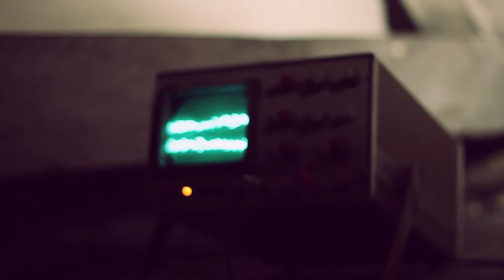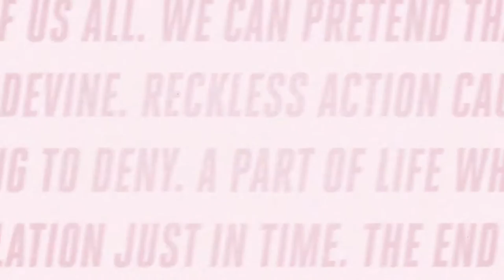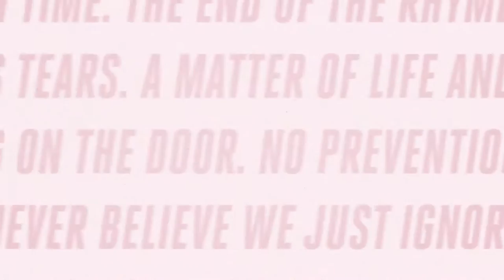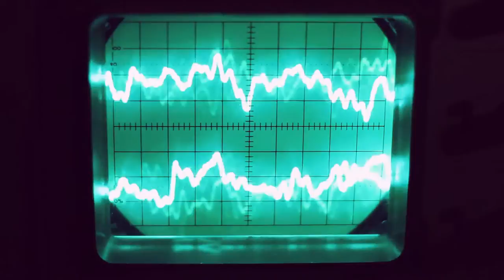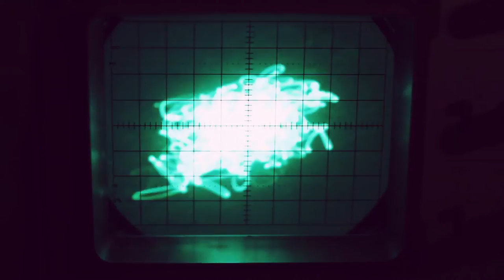Indorsia - Final Breath (Official Music Video)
'Final Breath' is a track from the EP 'Final Breath' from Indorsia. All tracks from this EP are free to download